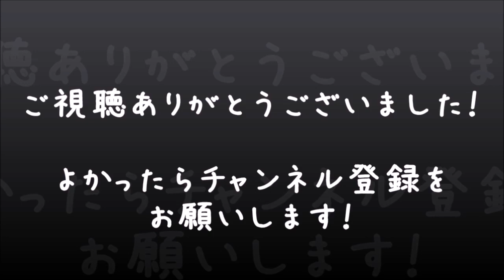【メタルギアソリッド】べーくんのツッコミ実況プレイ #7【MGS】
「メリルの語りが止まらない！(；ﾟДﾟ)」
ギャグ要素満載のボス、サイコ・マンティス戦♪
初代MGSを初見での攻略に挑戦！